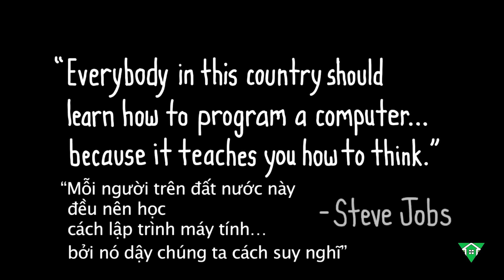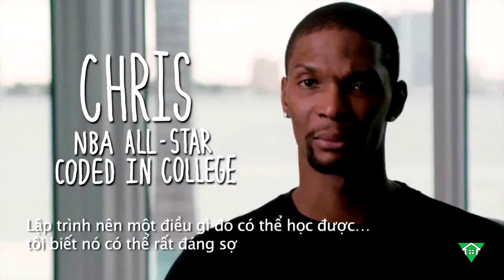[Visla.vn] Học code có khó không?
Chúng ta hãy cùng tìm hiểu những ông trùm công nghệ học code như thế nào nhé!

- Translator/Editor & Sync: Khang Võ